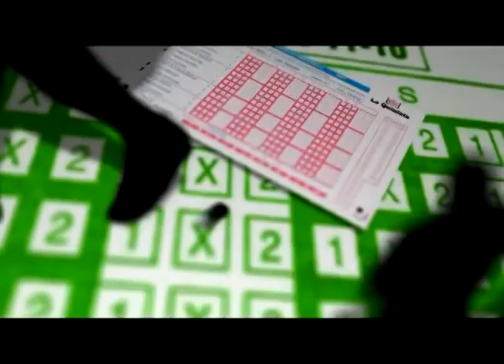SOMOS FRANJIVERDES P3 "Aarón_Ñíguez" Elche C.F.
DIVERSIS (Foto - Video - Eventos)
Avinguda Rei en Joan Carles I, nº59

Y en Twitter: @S_Franjiverdes

Programa semanal sobre el Elche C.F. realizado por la productora DIVERSIS
Cada semana realizaremos una previa de cada partido con un invitado del Elche C.F.
Y someteremos al invitado a un reto, ¿conseguirá superarlo?

o en nuestra página de FACEBOOK: "Somos Franjiverdes"